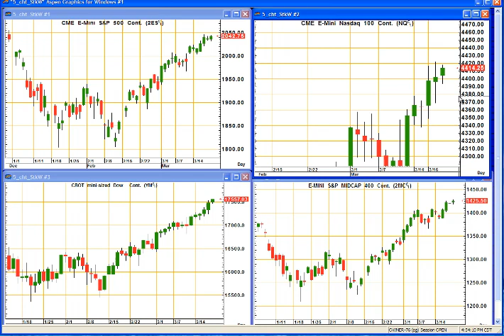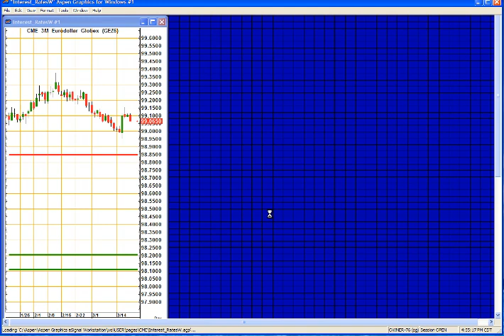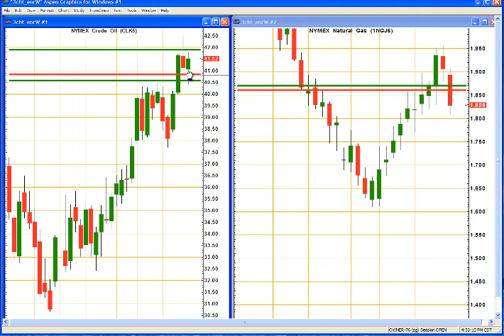Trading Outlook for Today: March 22, 2016